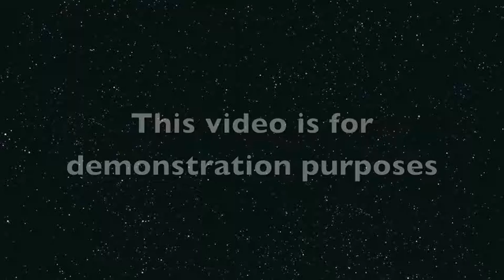Racquetball Game Demo 1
Racquetball Game Demo 1 from American Fitness Network. Like this? Watch the latest episode of American Fitness Network on Blip!

This video explores the option of racquetball versus the usual aerobic choices of treadmill, elliptical, and stationary bike.  Itapos;s a fun game to play and an easy game to learn.  The basics will be shown in another video.  This is a demo to familiarize yourself and spark interest.